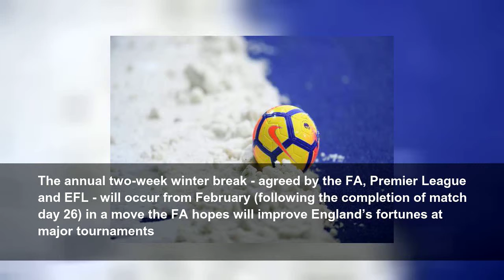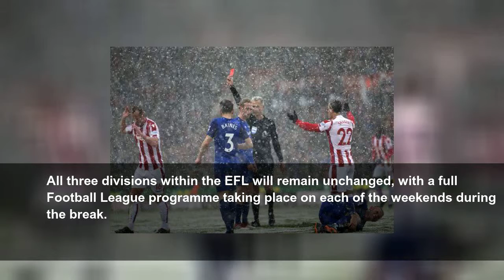English football to have mid-season break from 2019-20 season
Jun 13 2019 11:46